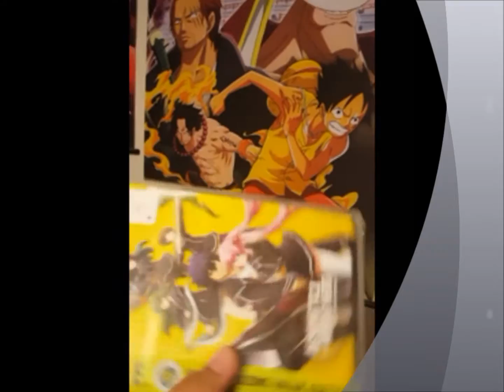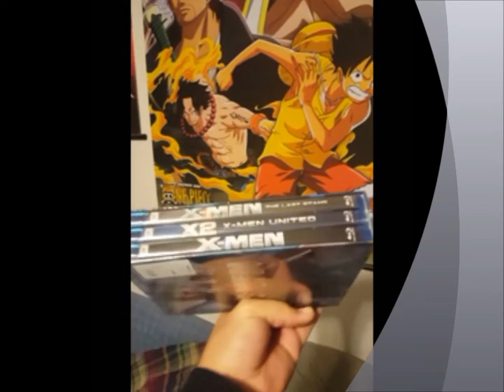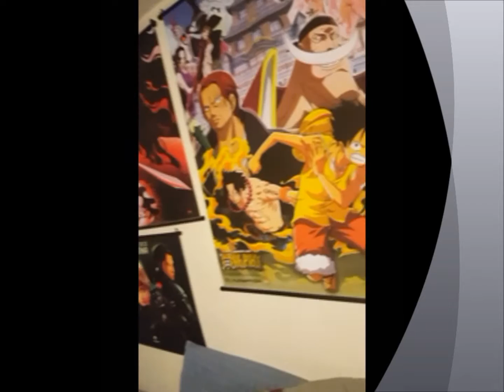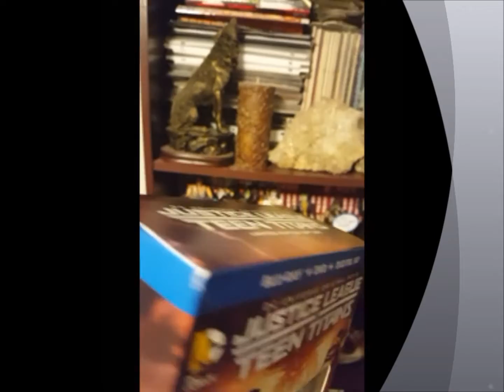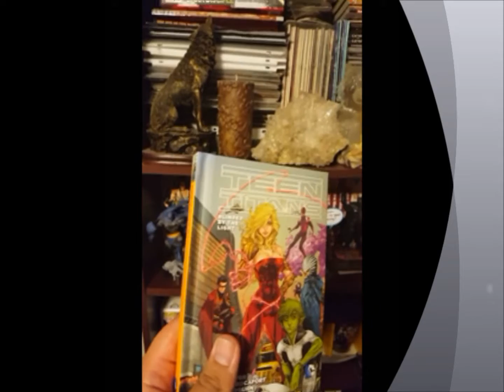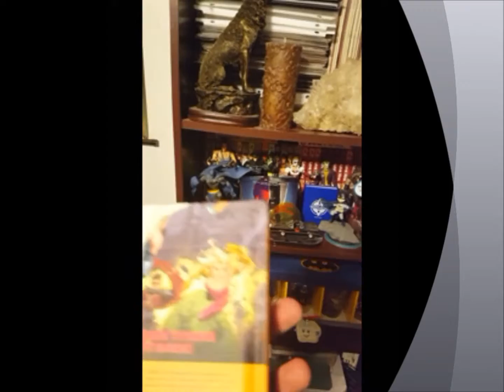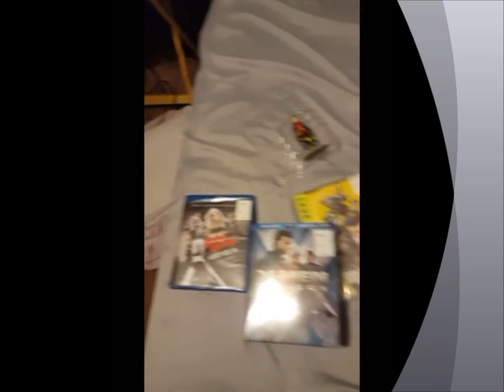New Movie Pickups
Turns out condition does matter to me lol Hope you enjoy, I may do more of these depending.